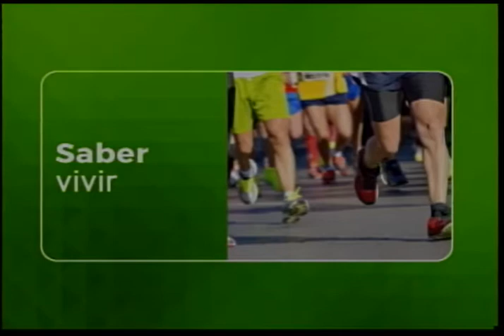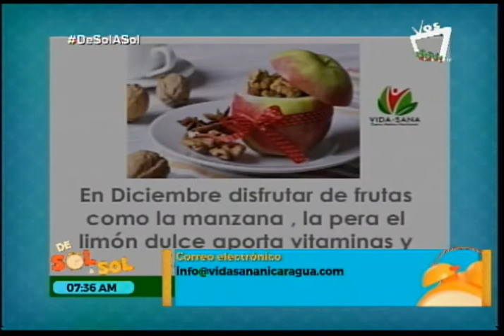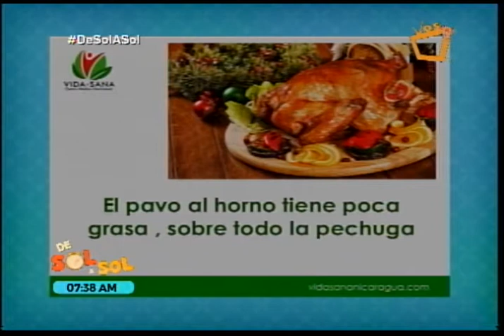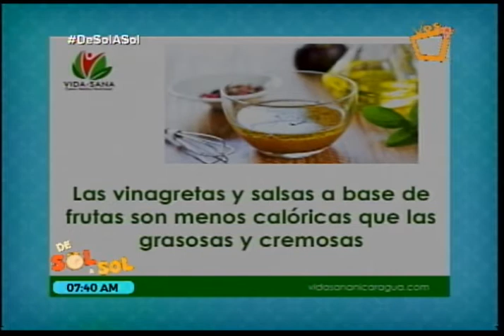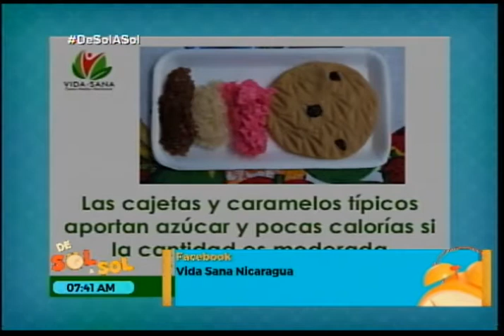Consejos para disfrutar de una Navidad sana y saludable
En estas fiestas puedes cuidar de tu alimentación. La doctora Paula Andrea Arce nos da unos consejos.